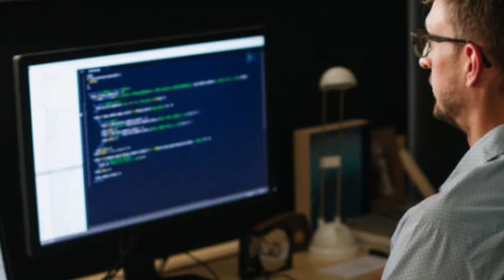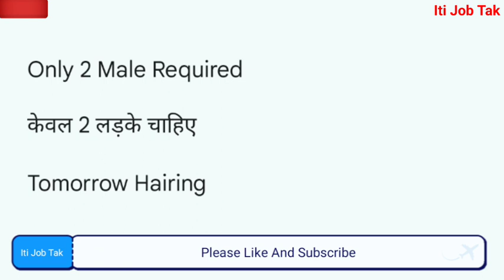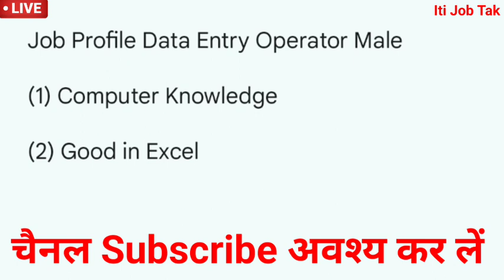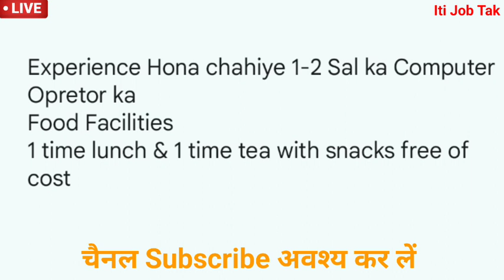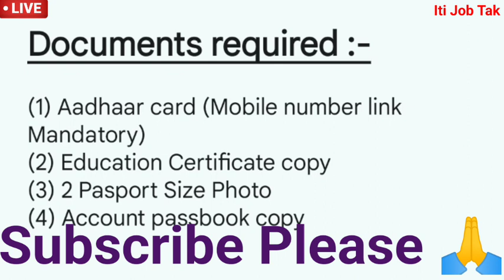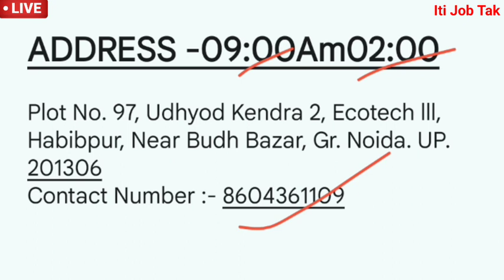HyeWoo Company Mein Job | HyeWoo India Pvt Ltd Requirements | All India Job News 0.2